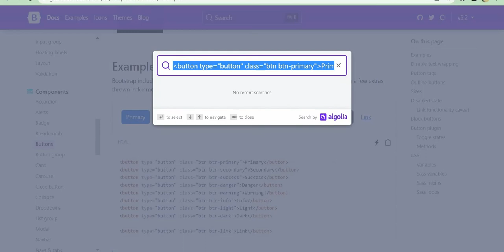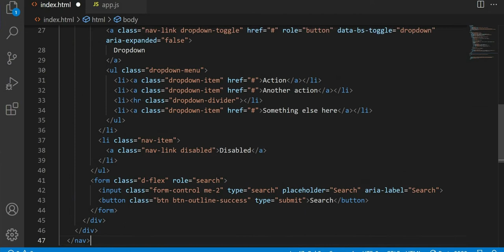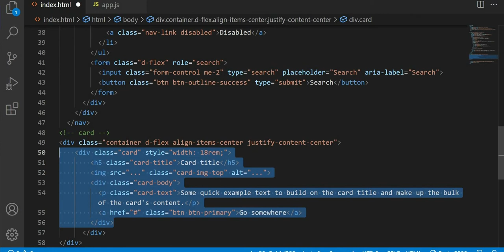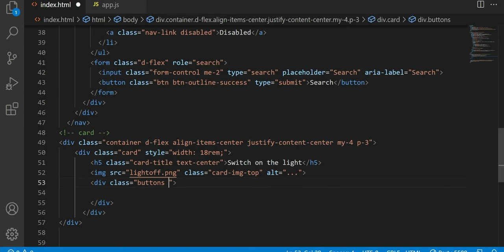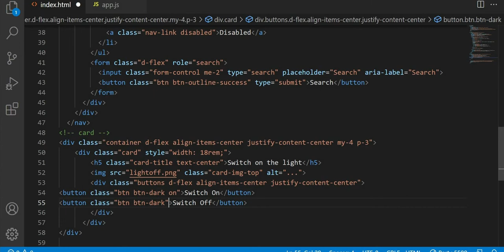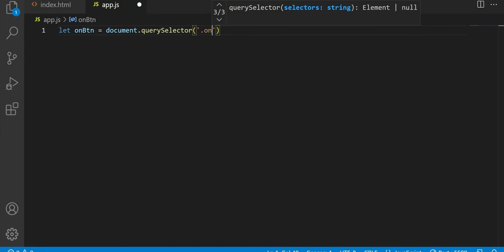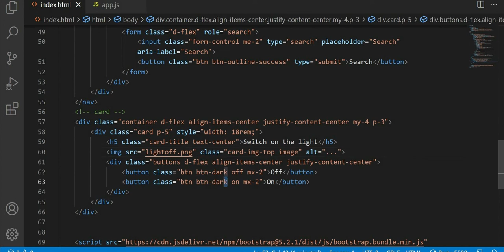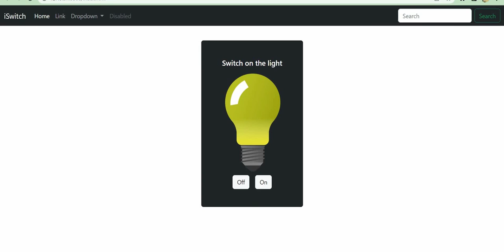Switch the Light Button with JavaScript and Bootstrap | img src in javascript | Learn javascript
In this web development project, you will learn the basics of JavaScript and the logic to create a countdown.

 Requirement :
1. Event listeners

 2. Arrays

3. DOM manipulation

4. img src

5. BootStrap

The webpage is completely responsive and working, you can check this out it is really an interesting project for you to try out.

Also, watch for logic building (solved leet code question in Hindi) -